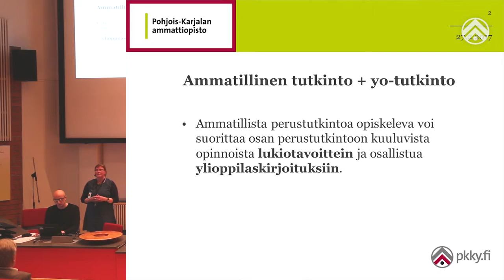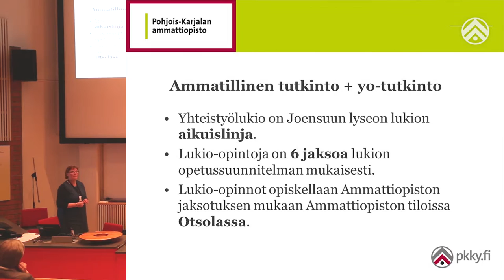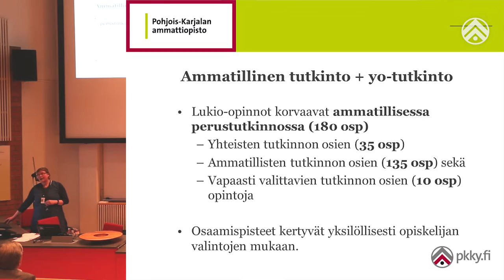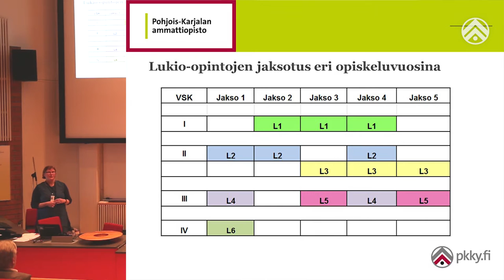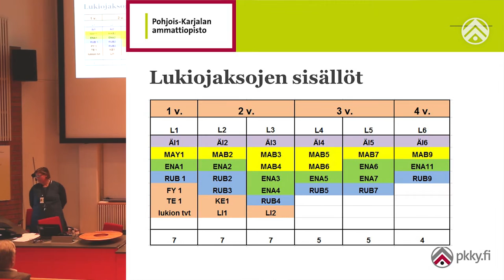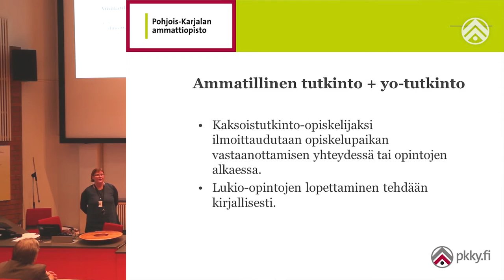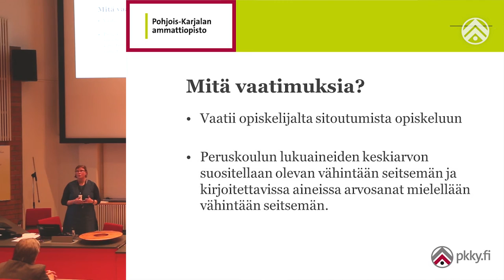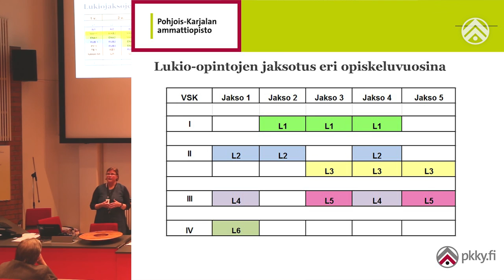Kaksi tutkintoa -info | opinto-ohjaaja Tuija Alhainen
Pohjois-Karjalan ammattiopistot Joensuussa tarjoavat opiskelijoilleen mahdollisuuden suorittaa ylioppilastutkintoon tähtääviä opintoja kaikissa ammatillisissa perustutkinnoissa yhteistyössä Joensuun lyseon lukion aikuislinjan kanssa. Tässä videossa opinto-ohjaaja Tuija Alhainen kertoo mitä kahden tutkinnon suorittaminen on ammattiopisto Joensuussa ja Niittylahdessa ammatillisen koulutuksen näkökulmasta.

Video on kuvattu Otsolassa 8.2.2017 Kaksi tutkintoa -info tapahtumassa.

Kuvaus ja editointi: Tuomas Partanen / Pohjois-Karjalan ammattiopisto Joensuu palvelut 2017